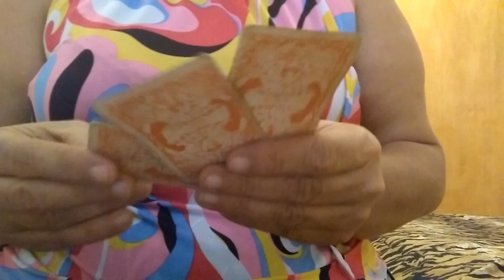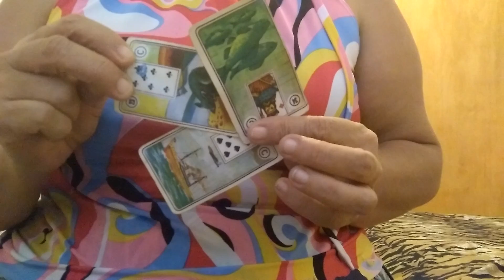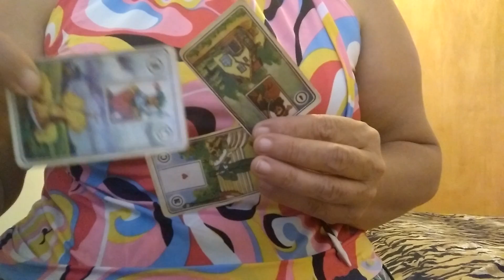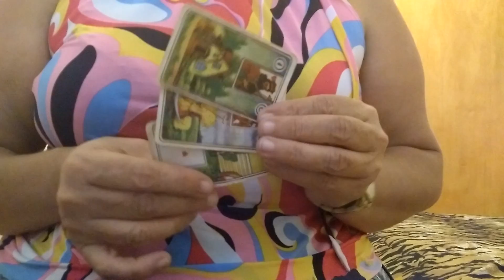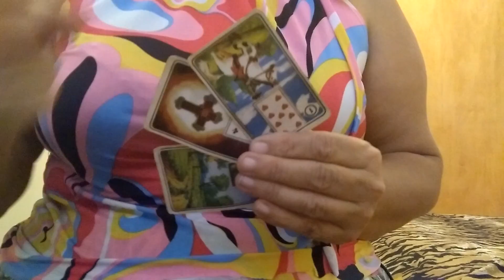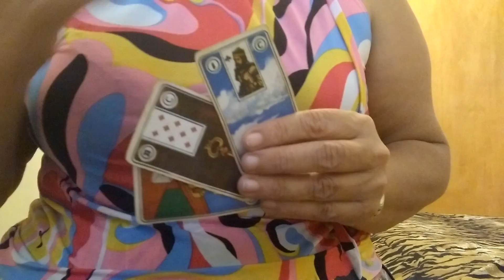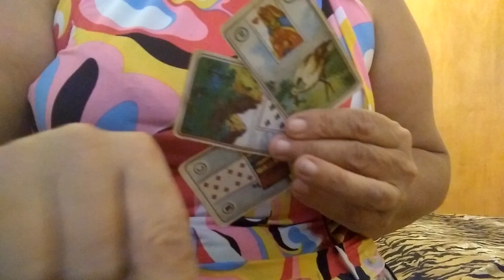Rainha do Universo